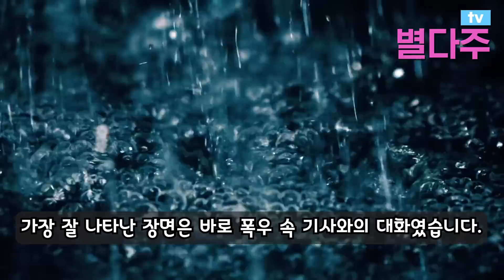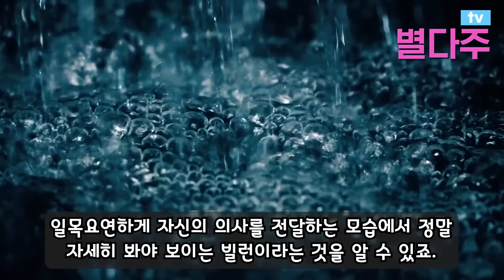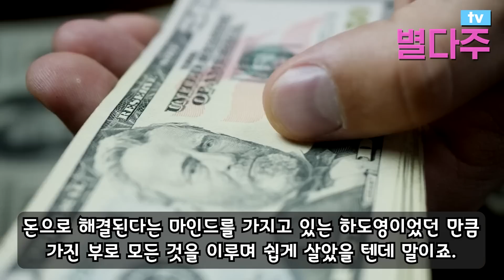《더 글로리 part 2 》 완벽한 삶을 지키기 위한 하도영의 마지막 선택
《더 글로리 part 2 》
완벽한 삶을 지키기 위한
하도영의 마지막 선택